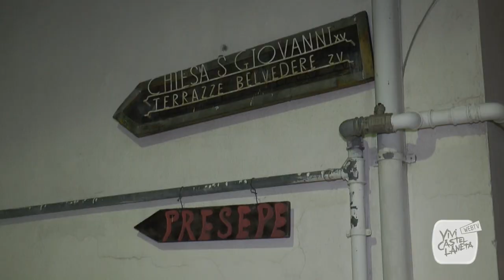NATALE NEL CENTRO STORICO: A CASTELLANETA RIVIVE LA TRADIZIONE DEI PRESEPI